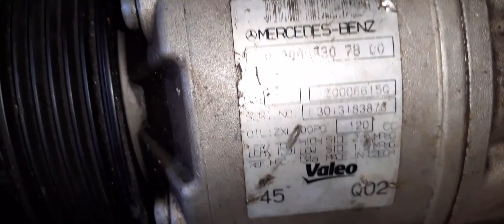Cara mudah melepas pully kompresor ac mercy/mercedes benz C240 C-CLASS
Mungkin bagi sebagian montir belum paham cara melepas pully kompresor ac khususnya mercy tipe tertentu.

Compressor ac tipe ini : C-Class W204 C180 C200 C240
Silahkan simak videonya semoga bermanfaat